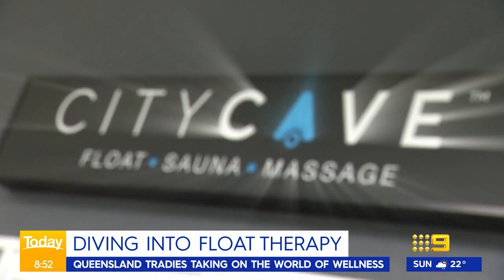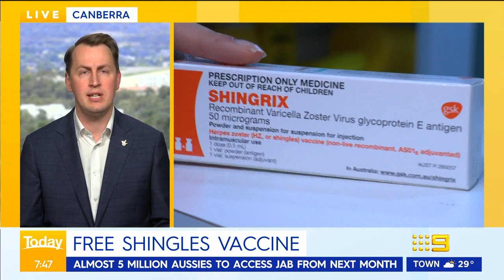Queensland tradies invest in wellness with float therapy | 9 News Australia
We all know the struggles of trying to switch off from our busy lives. What if you could rest and fully recharge during your lunch break? That's the concept behind wellness centre 'City Cave'. The idea started in a Brisbane pub and has just gone global. In other news, there's been a significant breakthrough in bowel cancer research, offering new hope for sufferers.

►Chapters in this video:
0:00 Float therapy
4:25 President of the NSW AMA, Doctor Michael Bonning